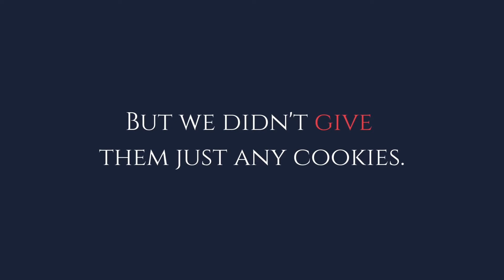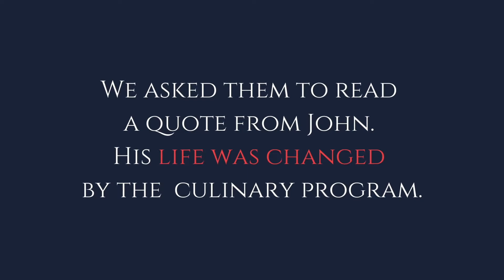Love Beyond in Napa, CA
We asked people in downtown Napa, CA about love and The Salvation Army. Here's what they had to say.